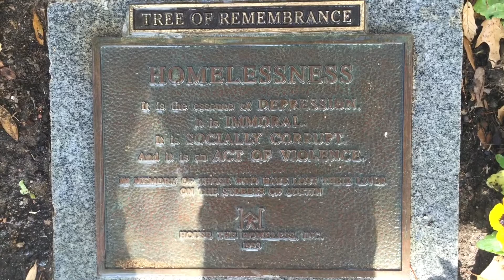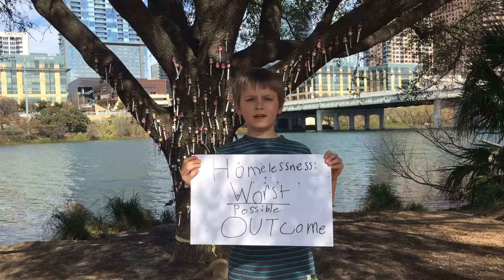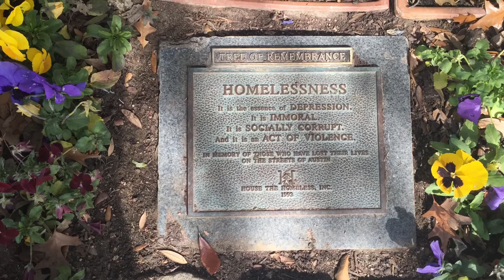It takes a Home to Raise a Child